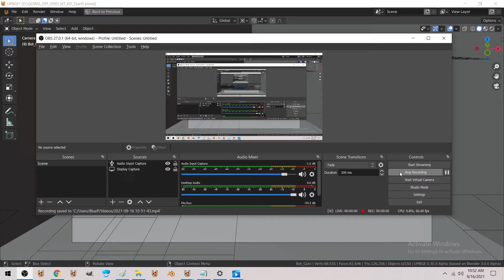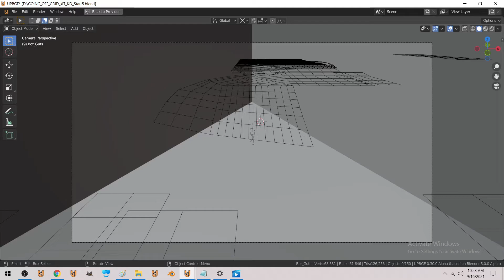Added more movement states (pop jumps) to the player and refined many systems including enemy ai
ai now gets the closest point on the road to navigate too, instead of the players raw location when close,

so it won't dive into the ocean to chase the player.